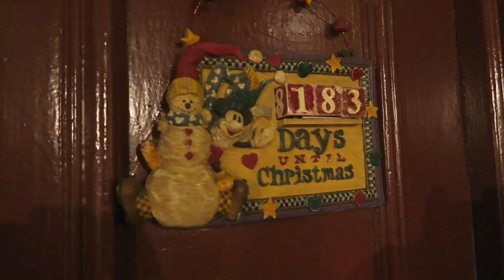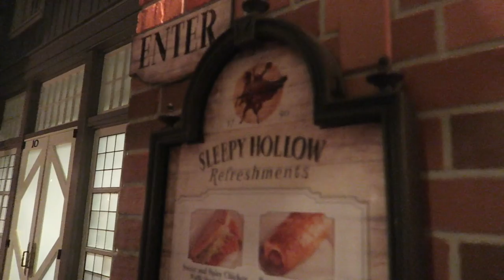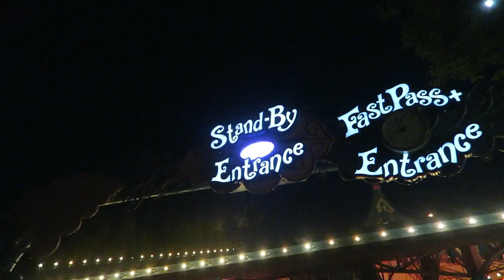Getting Stuff Done at Magic Kingdom! | Fast Passes, New Treats, & Fireworks Fail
We start the day with some Oreo taste testing at Katie and Dustin's. Then we head to Magic Kingdom to celebrate six months until Christmas! We enjoy Jungle Cruise, Splash Mountain, Big Thunder Mountain, Mad Tea Party, and the PeopleMover all within three hours.
We try the new churro ice cream sandwich and have a little bit of a firework fail...